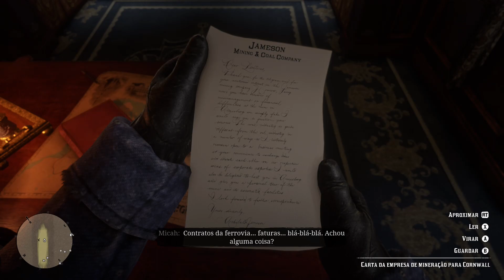Indo a caça!